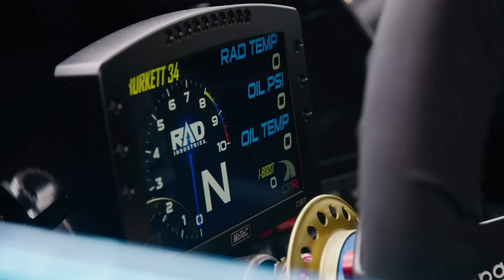Rad Dan, ROUND 7: BTS Formula Drift Texas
The Up's and Down's of Texas, see it all!

Don’t forget to let us know “What makes YOU Rad!”